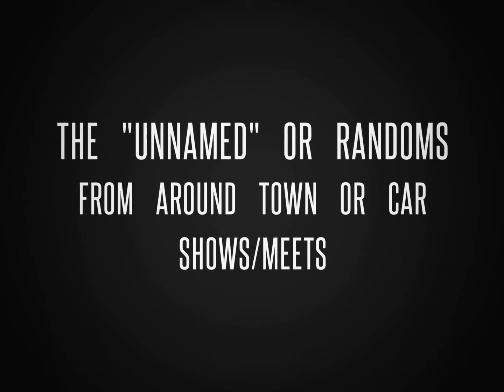Cruisers of Mtn Home first roll call